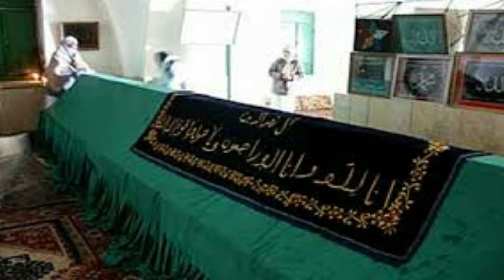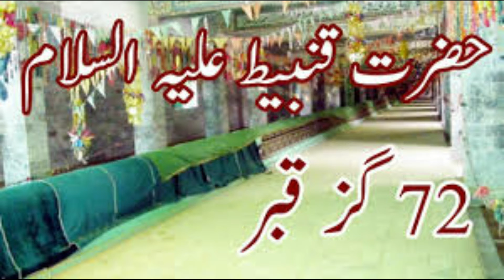Graves Of Prophets | Anmbia Ki Qaboor Ki Ziarat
Is video main anmbia (A.S) ki qaboore mubarik ki ziarat karwai gai ha.Aksar tasaweer main Nabi ka naam bhi likha huwa ha.